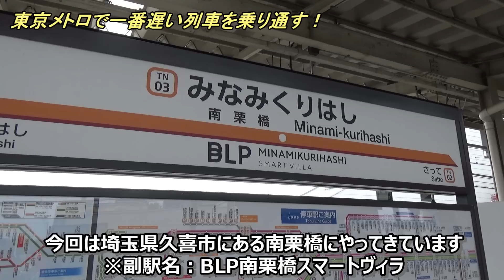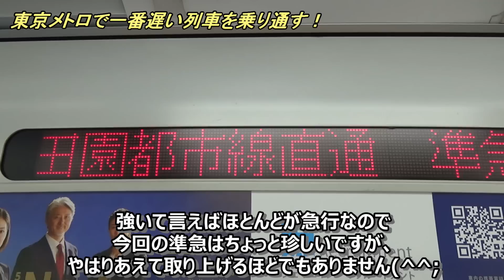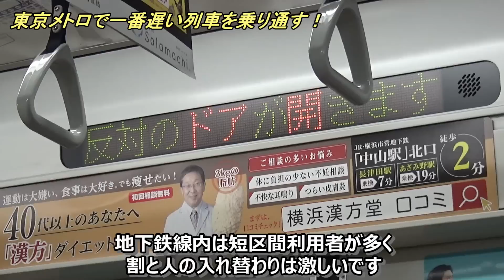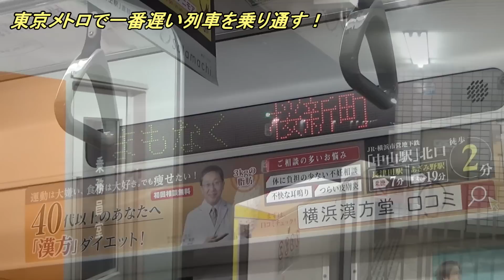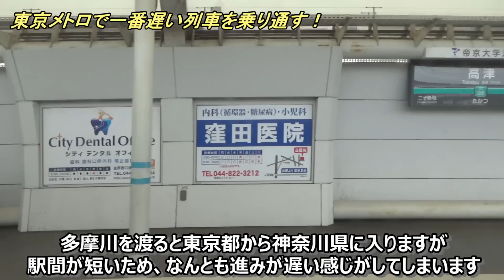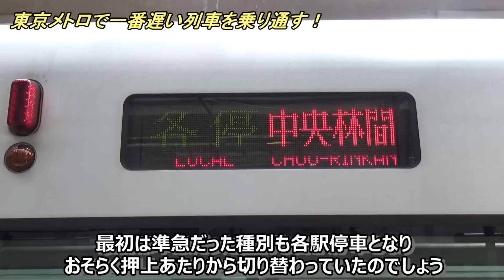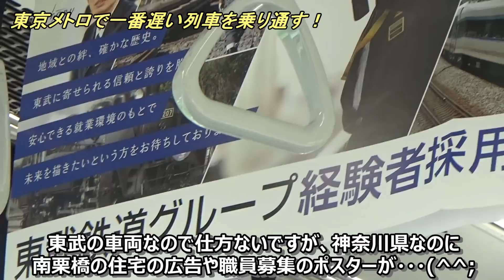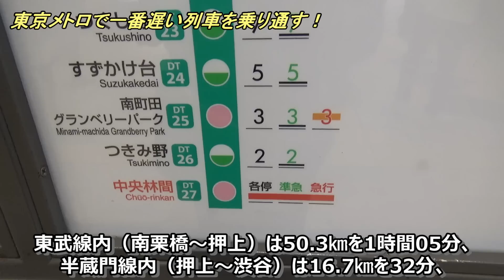【長すぎる直通運転】途中から各駅停車となり総時間2時間47分！南栗橋→中央林間を乗り通し！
東京メトロの路線を経由する列車で最長”距離”なのは、最近誕生した新横浜線経由の海老名発小川町行き（115.4㎞）ですが、最長”時間”はその列車ではなく別の列車です。
今回紹介する土休日ダイヤの南栗橋発中央林間行きは98.5㎞と距離は及びませんが、所要時間は2時間47分もかかる超遅い列車です。※海老名発小川町行きは2時間25分
なぜこれだけ時間がかかる列車になってしまったのか？
そんな点も考察しながらぜひ最後までお楽しみください(^^)/